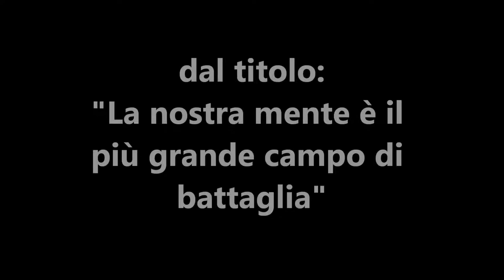75 La nostra mente è il più grande campo di battaglia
I combattimenti dell'uomo avvengono per lo più nella propria mente. Con questa predicazione voglio incoraggiare tutti a vincere queste battaglie attraverso la verità della Parola di Dio e con la preghiera.

In questo video si può sentire la predicazione dal titolo: "La nostra mente è il più grande campo di battaglia", di Giuseppe Piredda.